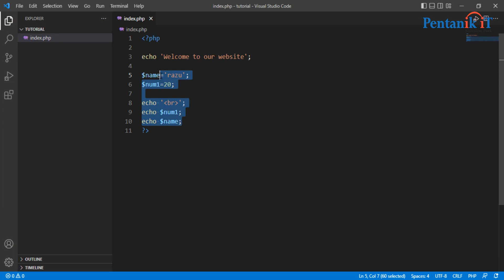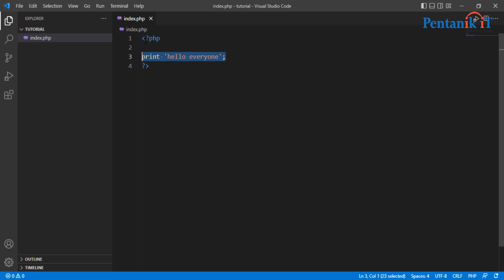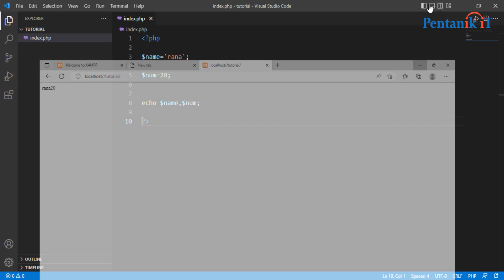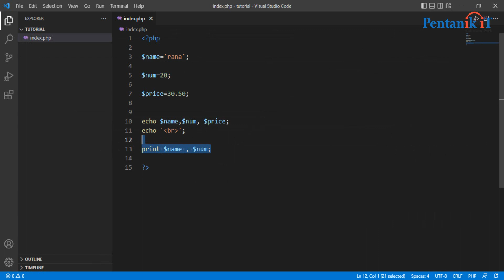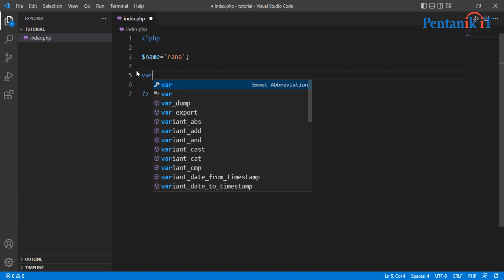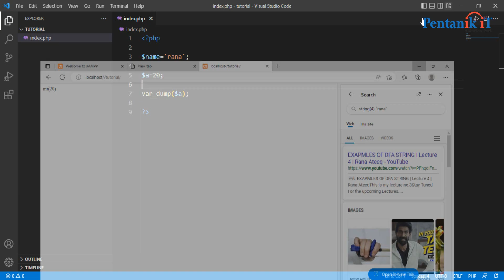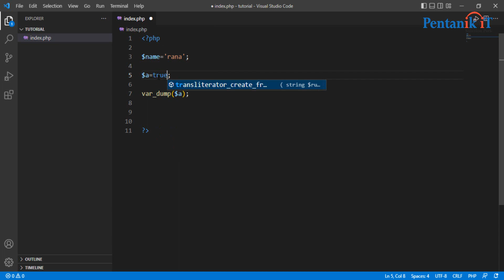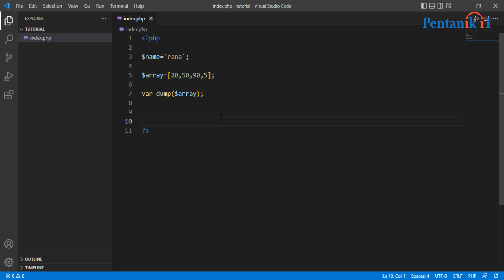PHP Echo Vs Print and Data Types tutorial for Beginners | Pentanik IT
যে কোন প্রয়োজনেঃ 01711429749